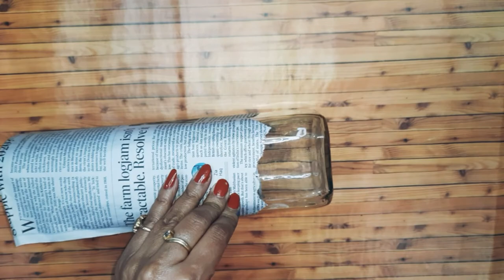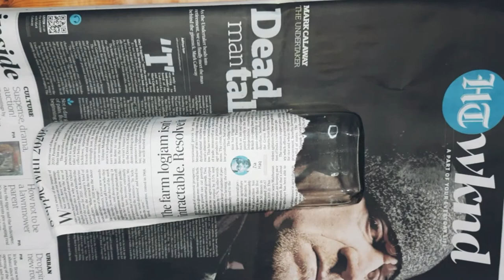DIY Rainbow wall hanging | CD art | Golden-dipped Jar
Hello Everyone..!
In this video i shared simple, easy and awesome aesthetic home decor.
1. Rainbow Home Decor
2. CD Art
3. Golden-Dipped Art

- ignore keywords -
diy aesthetic home decor, diy cd art, diy suncatcher, diy golden-dipped jar, diy home decor